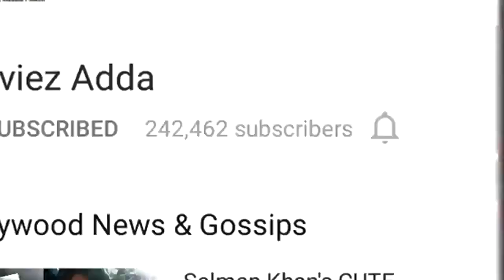Salman Khan's Tubelight Enters 100 Crore Club